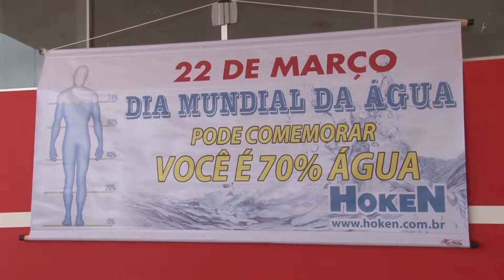ESPECIALISTA FALA SOBRE DIA MUNDIAL DA AGUA